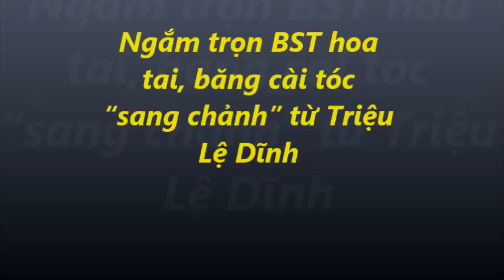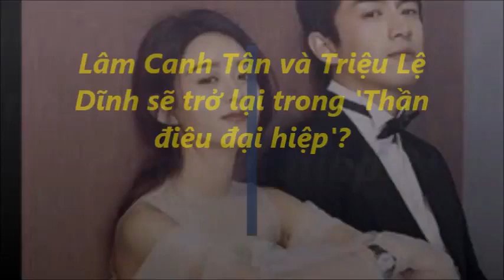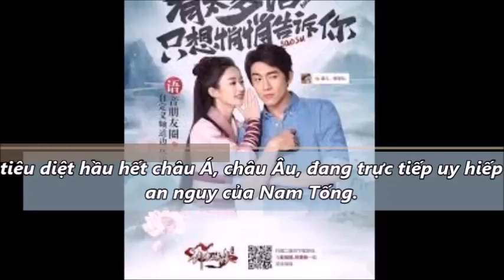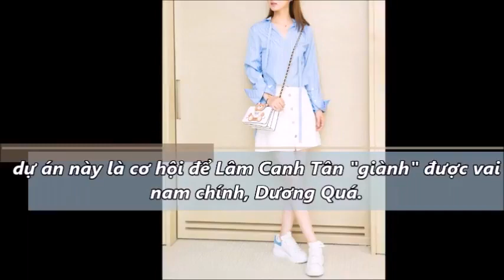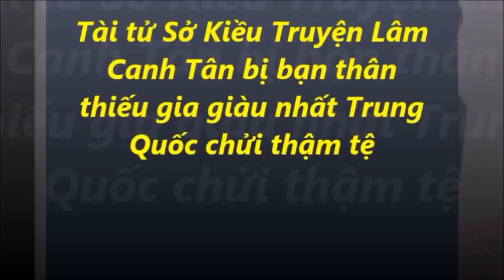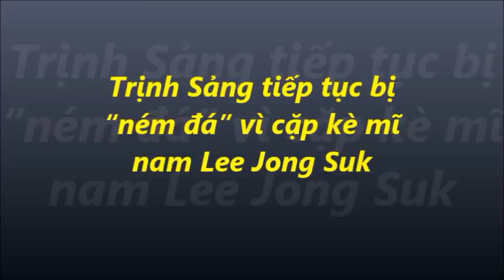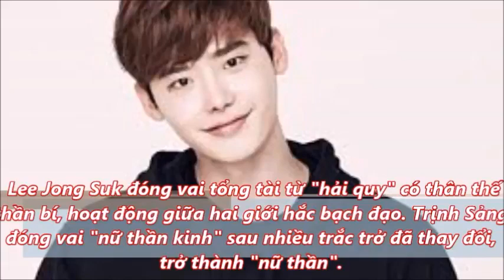Ngắm trọn BST hoa tai, băng cài tóc sang chảnh, từ Triệu Lệ Dĩnh